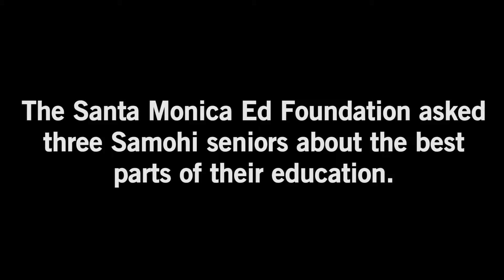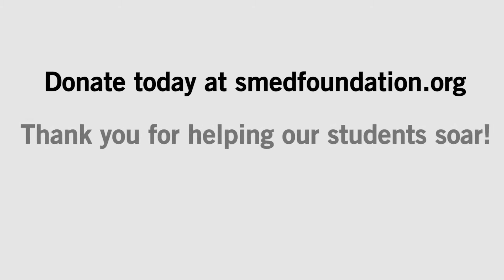Seniors Look Back